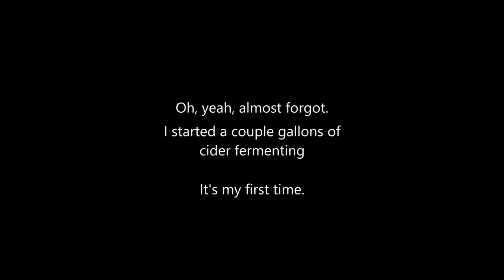DOG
Overloaded, stressed out, exhausted.
But I have dogs.